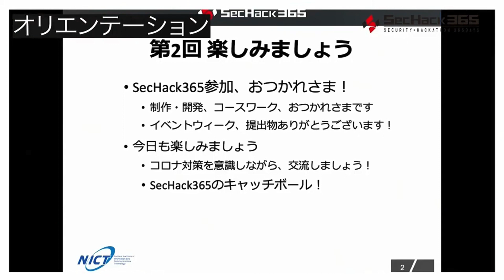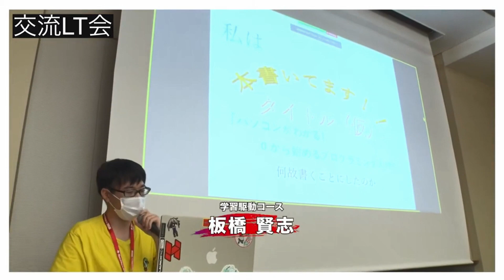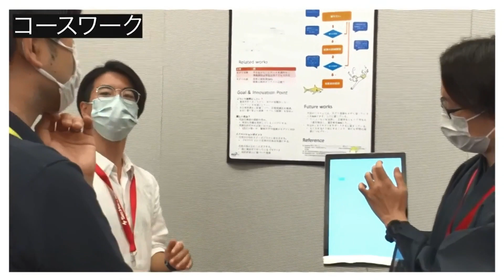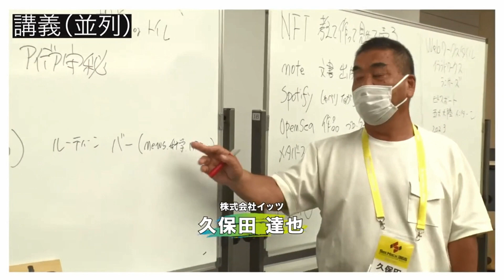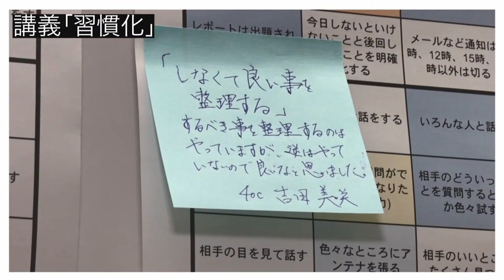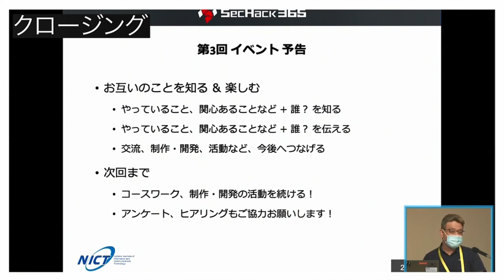第2回イベントダイジェスト映像